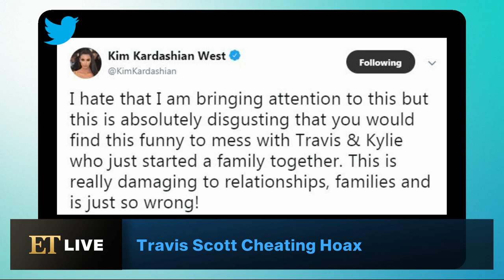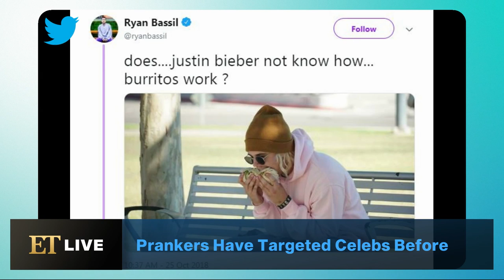Kim Kardashian Slams Travis Scott Cheating Hoax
The 'Keeping Up With The Kardashians' star took to Twitter to blast reports that Travis Scott cheated on her sister, Kylie Jenner.